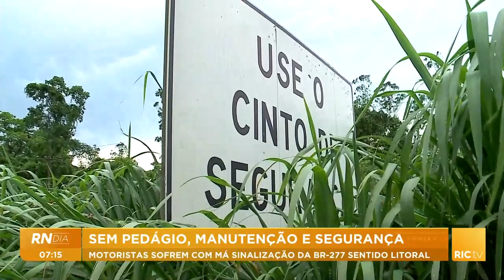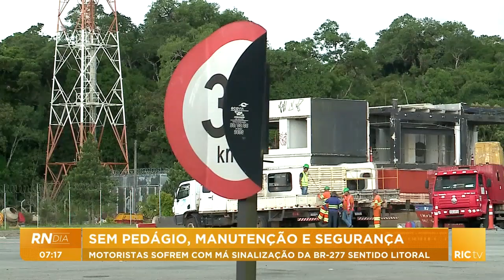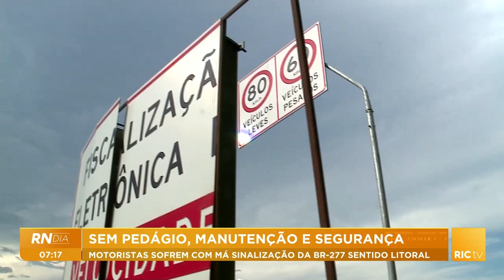Sem pedágio, manutenção e segurança; motoristas sofrem com má sinalização da BR-277 sentido litoral